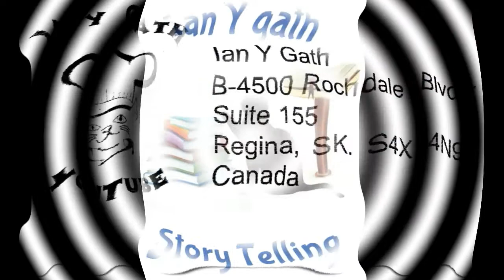Land Rovers, Chapter 2B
This video is intended for an adult audience aged 18+